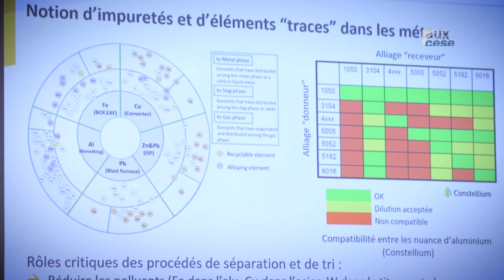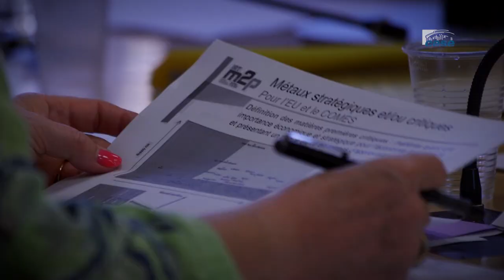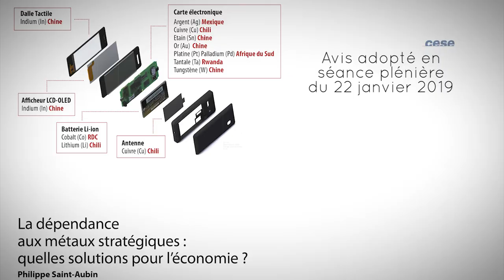La dépendance aux métaux stratégiques : quelles solutions pour l'économie ? - cese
Présentation de l'avis de la section des activités économiques par M. Philippe Saint-Aubin, rapporteur.

La fréquence des dernières crises (terres rares, cobalt, aluminium...) risque fortement de s'accentuer, au fur et à mesure de l'augmentation de la demande mondiale portée par la croissance de la population et du niveau de vie. La dépendance française à ces métaux, essentiellement importés, est une réalité pour ses industries de l'automobile, du spatial, de la défense, de l'aéronautique.

Le métal le plus facile à obtenir étant celui qu'on ne consomme pas, toutes les solutions d'économie circulaire doivent être mises en œuvre. En cela, la dépendance aux métaux stratégiques n'est qu'un des aspects de la question de la soutenabilité de notre mode de développement. Au-delà, il faut également retrouver les conditions de sérénité qui permettront d'augmenter les ressources minières nationales.

L'avis propose 17 préconisations incluant l'importance de l'analyse du cycle de la matière (de l'approvisionnement, l'écoconception au recyclage), l'économie sociale et solidaire, le rôle des consommateurs. Plus qu'une question de matières rares, se libérer de la dépendance aux métaux stratégiques est une question de matière grise.